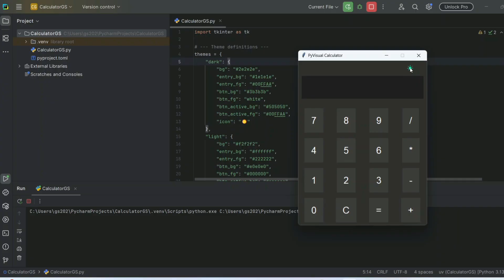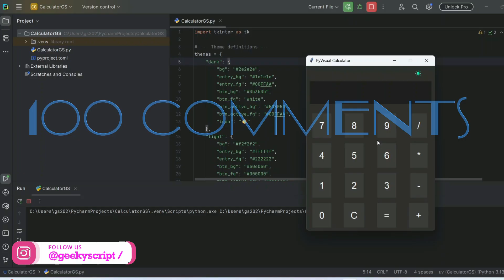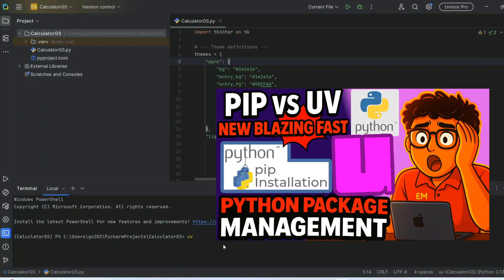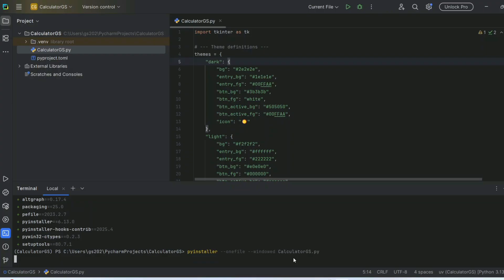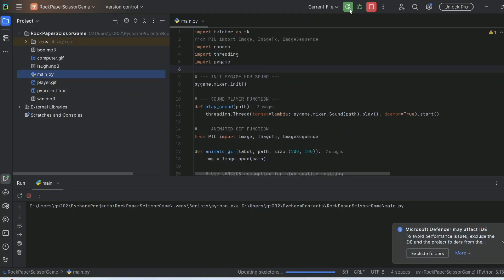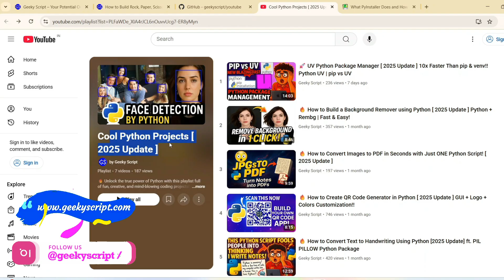🔥 How to Convert Python .py to .exe [ 2025 Update ] Python + PyInstallar | Python GUI Project .EXE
🚀 Convert Your Python Script to a .EXE File — 2025 EASY METHOD!
In this step-by-step tutorial, you’ll learn how to convert any .py Python file into a standalone .exe application with just one click — no prior experience needed! Whether you're building a calculator app, a GUI, or any project, this guide shows you how to distribute your Python programs like a pro.

🔽 DOWNLOAD CODE & RESOURCES BELOW 🔽

🔥 What You’ll Learn:
✅ Convert .py to .exe using PyInstaller
✅ Create a clean and professional .exe output
✅ Fix common build errors
✅ Package your Python app for Windows

Whether you're building a project for your portfolio, a business tool, or want to flex your Python skills, this video has covered you!

📦 Tools Used with Required Python Libraries/ Packages:
- Python 3.x
- PyInstaller
- VS Code or PyCharm (optional)

🧠 Why This Project Is Awesome:
✅ One-Click Simplicity – No complex setup, no coding—just click and get your .exe.
🚀 Uptodate – Uses up-to-date tools that work with the latest Python versions and Windows.
📦 Distribute Like a Pro – Package your Python app to run on any Windows machine—no Python install required.
🔒 Secure & Portable – Create standalone executables that are easy to share and hard to break.

🧠 Who Should Watch This:
👩‍💻 Beginner Python Developers who want to make their apps sharable without needing users to install Python.
💼 Freelancers and side hustlers looking to distribute tools to clients quickly.
🧪 Students and educators sharing Python projects for school or demo purposes.
🧰 Toolmakers & Automation Creators who want portable, easy-to-launch executables.
📦 Anyone tired of saying “You need to install Python first” when sharing your code.

🚀 Topics addressed in this tutorial:
- How to Convert .py to .exe [Beginner Friendly Tutorial]
- Python Project: Convert .py to .exe – Full Code Walkthrough!
- Convert .py to .exe – Step-by-Step Guide
- Convert .py to .exe – Quick & Easy Automation
- Python Tutorial: Convert .py to .exe